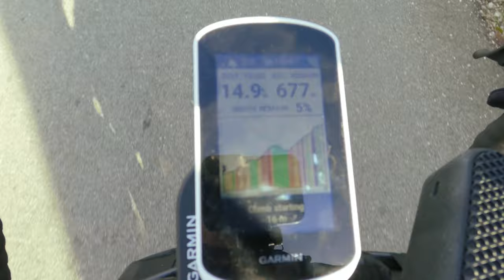Sacred Ascent: Cycling to the Spiritual Heights of Ostrog Monastery | Merida eSilex 600 🇲🇪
Seizing a weather window, I've decided to showcase the Ostrog Monastery—a spiritual cornerstone for Orthodox believers in Montenegro. Nestled in the mountains at an elevation of 900 meters, reaching it is no easy feat, especially on a bicycle. But let's give it a try and relish in the breathtaking views. To ensure we have ample power, we're adding an extender battery to our Merida eSilex 600 bike. Let's see how much charge we'll expend on this adventure.
0:00 Way to the Monastery
7:14 Monastery
11:06 Way home